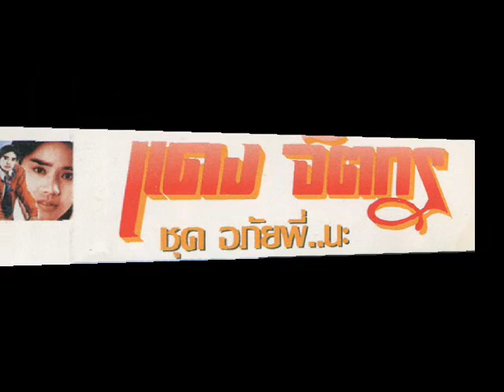ข่าวเธอในหนังสือ - แดง จิตกร .wmv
เป็นเพลงเพราะของแดง จิตกร อีกเพลง ที่อยู่ใน อัลบั้มชุด เก่า ๆ